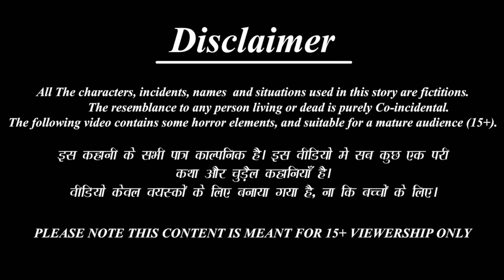गणेश जी के सच्चे भक्त की कहानी | Ganesh Ji | Hindi Kahani | Moral Stories | Bhakti Stories